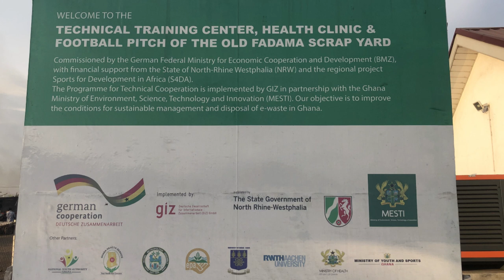Sodom and Gomorrah - The True Story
The technology adopted currently and level of availability of waste management today was not the same before 2006. Reference is always made to the use of donkey carts and push-carts or wheelbarrows to collect and dispose of waste in Ghana. The use of donkeys and push-carts for waste was not only inefficient, but also posed a lot of danger to public health and the environment.

At the time, those methods were somehow ideal due to the low level of generation caused by low population and human activities/industrialization. The danger and drudgery associated in the use of direct human energy are what made the use of carts driven by animals or pushed by humans archaic. This is not to say that the use of these methods over a short distance in areas where there are no accessible alternatives is obsolete, but they were used to transport waste to final disposal sites in the past.

Not only did the solid waste management sector experience the use of low-level technology for collection and disposal, the sewerage management sector also had its fair share of challenges in the past. It is still fresh in the minds of citizens of Ghana who know James Town; the situation before establishment of the sewerage system in Ghana is still on the minds of Ghanaians and the international community at large.

Because there was no place to receive and treat the faecal waste of Accra and its environs, owners of cesspit-emptiers had no option other than to dispose the contents of their trucks directly into the sea. Not only did this have a direct effect on the sea and marine life, residents and passersby also got their share of the stench emanating from the area.

All said and done, Ghana has made several gains in its fight against waste mismanagement, courtesy the private sector involvement and donor support; but more still needs to be done while consolidating these gains.

ELECTRONIC WASTE MANAGEMENT FACILITIES:
Due to Ghana’s inability to properly manage electronic waste, especially in Accra, Agbogbloshie has been consistently cited as the most polluted area in the world.

This is due to the public health and environmental implications of the current method of handling waste in the area. Again, moved by the plight of Ghanaians and the world at large, Zoomlion went into a partnership with the Ghana Atomic Energy Agency to put up a modern electronic waste (e-waste) facility that will receive  waste at a cost, and carry out dismantling and separation of components using internationally agreed standards. The facility is about 80% complete and yet to be operational, and is expected to complement efforts at ensuring sustainable e-waste management in Ghana. Plans are far advanced to Construct similar plants across the 16 Regions of Ghana.